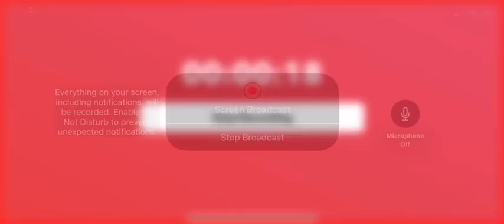James McCann Solo Home Run (2nd Home Run Of 2024)